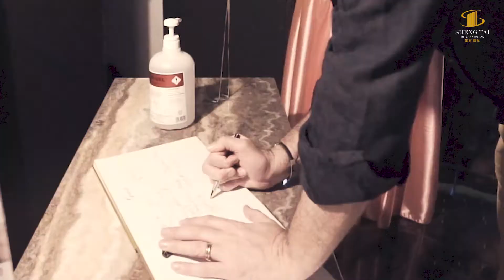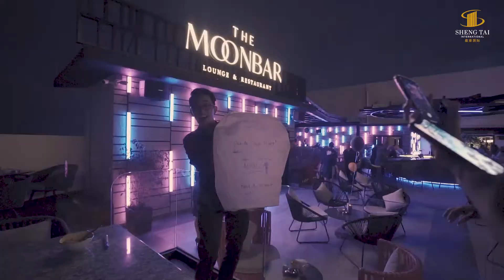The Moonbar 酒吧开幕典礼 @马六甲峻峰山庄 | Moonbar Launching Ceremony @ Ames Hotel Melaka